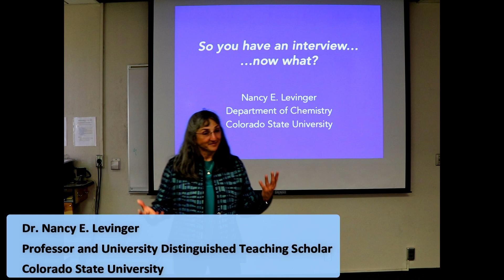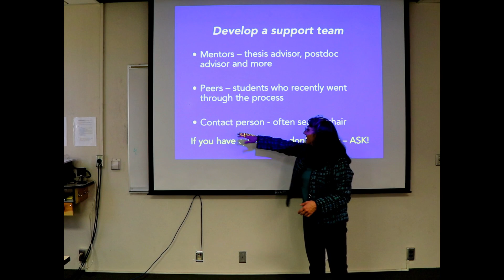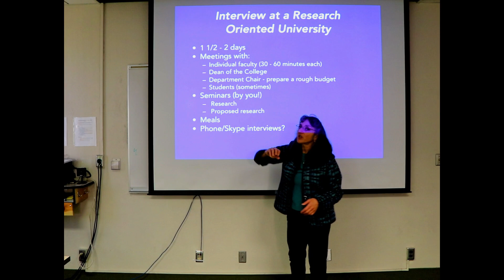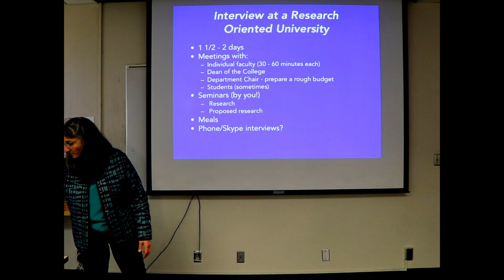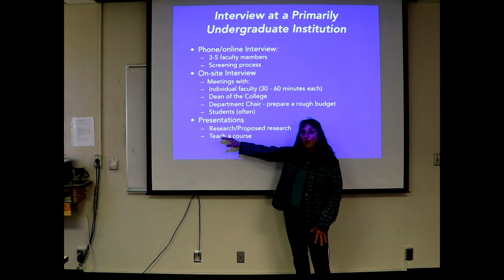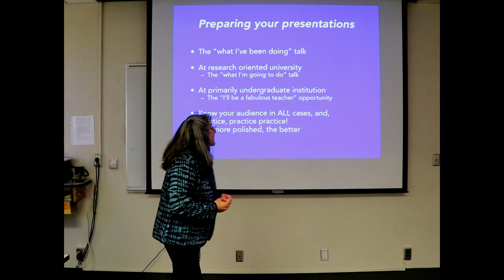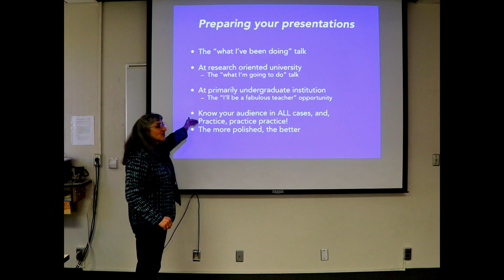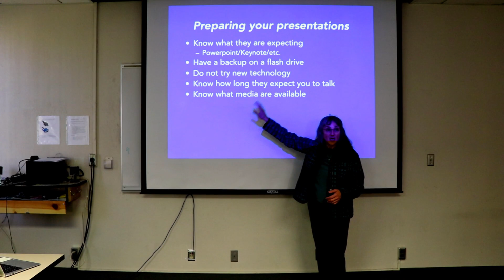How To Prepare For The Interview? Part 2, Academic Job Series (By Dr. Nancy Levinger)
This video discusses the process of interviewing for academic jobs, and shares suggestions for having a successful interview.
This video is part 2 of a video series on getting an academic job.

Presentation by (with years of experiences in this topic):
Dr. Nancy Levinger (Professor and University Distinguished Teaching Scholar, Colorado State University)

This content is brought to you with the help of Evan Anderson and Maral Mousavi.
Thanks to Dr. Levinger for the presentation, and thanks to Prof. Pete Carr for facilitating these video series.